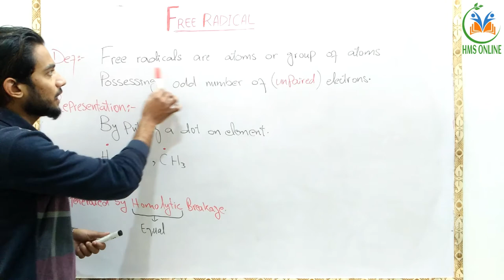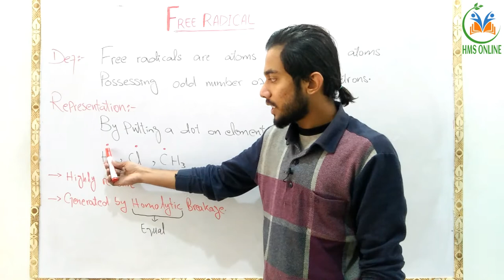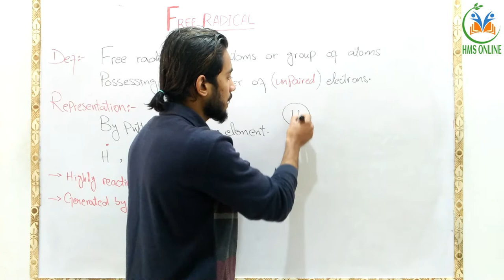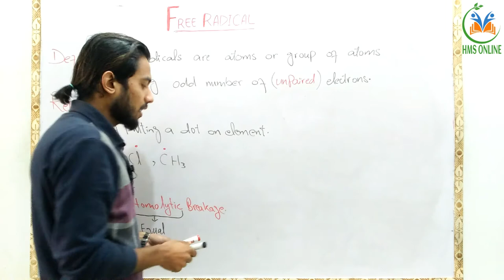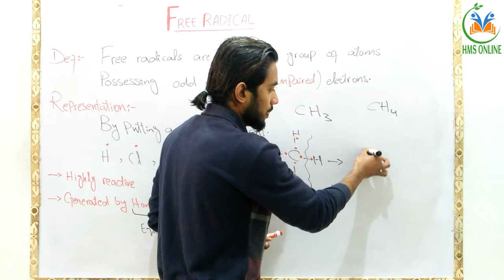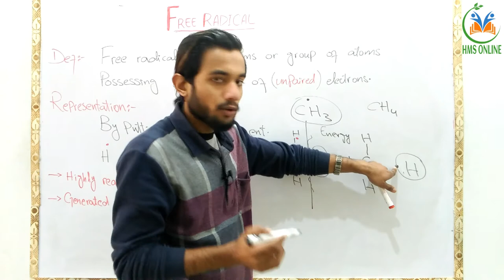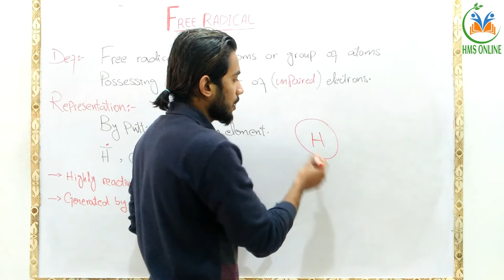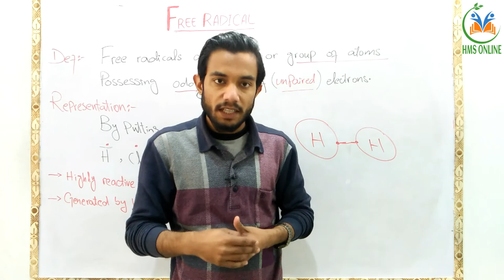Free Radicals | 9th Class chemistry | Chapter 1 - Fundamentals of chemistry | HMS Online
HMS Online has brought to you lectures of HafizMuhammadSaqib on “ 9th Class Chapter 01 .

Topic :
Free Radicals
•How Free Radicals are generated

This lecture is specifically recorded for students of 9th class, 9th class from all Boards of Punjab and based on current studies for Chemistry Books.

All the lectures are conducted in Urdu/English medium to facilitate students.